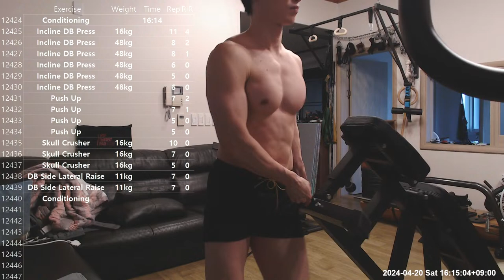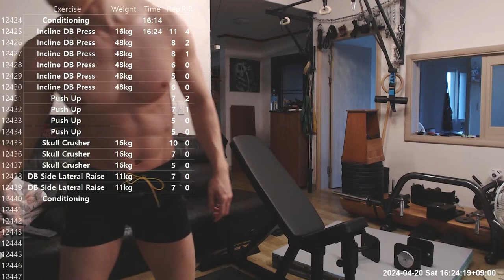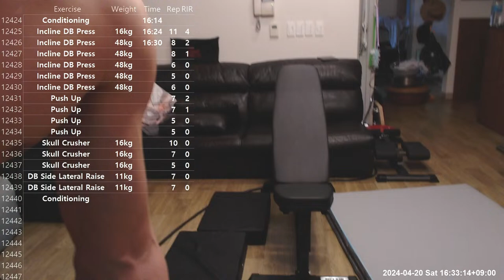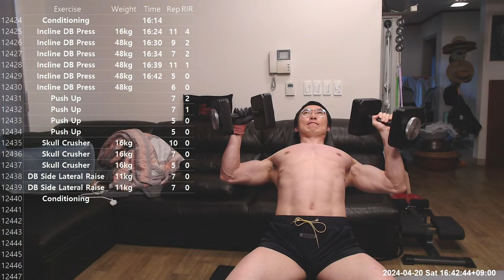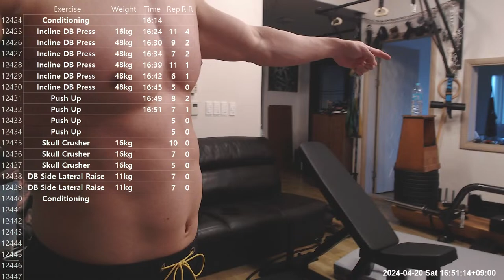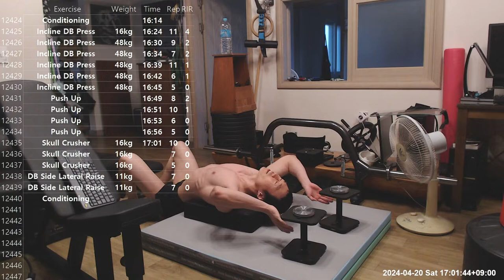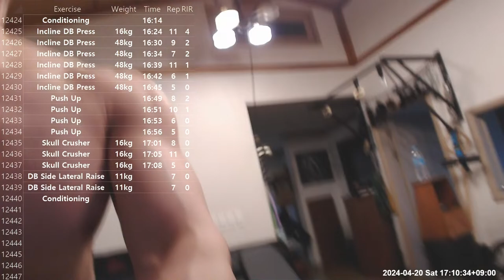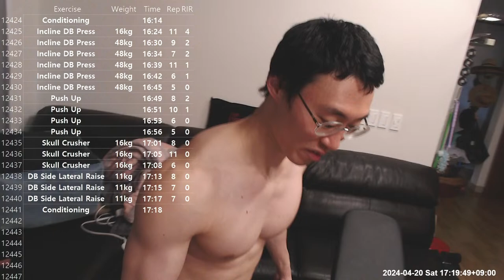No. 632 Upper Push Workout!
Thumbnail: 1:07:56
Bodyweight: 71.5kg